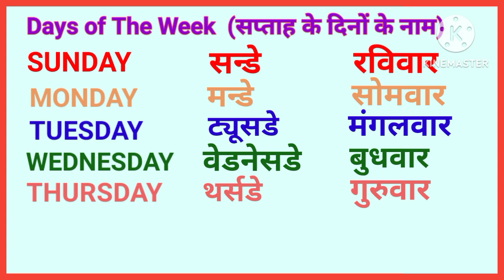सप्ताह के दिनों के नाम।। Sunday Monday ।। week of the day with spelling ।। Weeks Name ।।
sunday monday
saturday song
sunday monday rhymes
saturday song
sunday monday
tuesday
sunday monday song
sunday monday rhymes